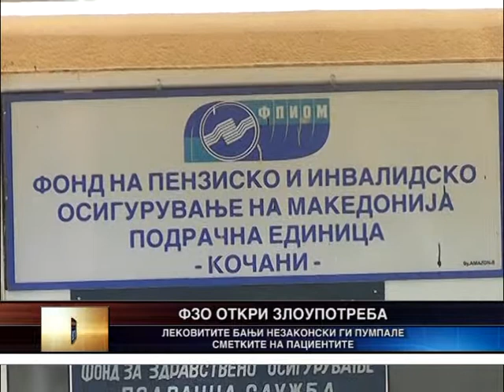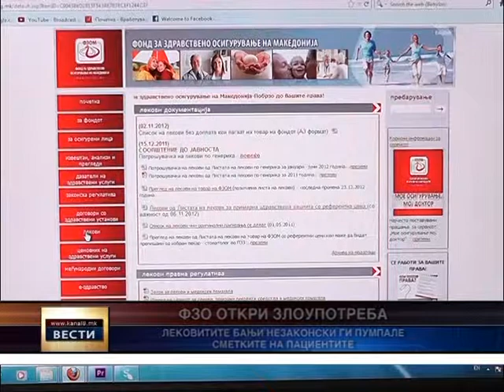ФЗО откри злоупотреба - лековитите бањи незаконски ги пумпале сметките на пациентите